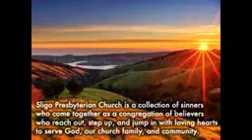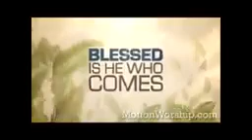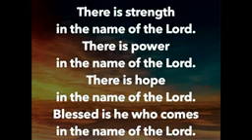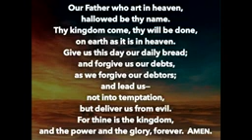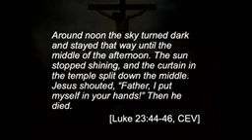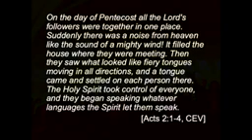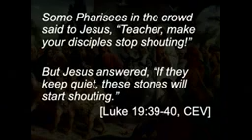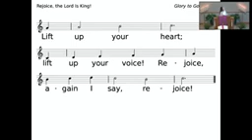The Sligo Presbyterian Church Celebration Service - Sunday, March 24, 2024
Before he died, Jesus made seven statements from the cross. During the weeks leading up to Easter, we’ll look at what Jesus said and how we might apply these words to our lives. Below is a list of the six topics based on seven passages from the Gospels of Mark, Luke and John.

February 18 – The Word of Forgiveness (Luke 23:34)
February 25 – The Word of Salvation (Luke 23:43)
March 3 – The Word of Relationship (John 19:26-27)
March 10 – The Words of Humanity (Mark 15:34 & John 19:28)
March 17 – The Word of Triumph (John 19:30)
March 24 – The Word of Reunion (Luke 23:46)

On Sunday, we considered the words of humanity offered by Jesus in Luke 23:46:

Jesus shouted, “Father, I put myself in your hands!” Then he died. [Luke 23:46, CEV]

You can stream the service by going to the Sligo Presbyterian Church YouTube Channel on Sundays at 10:00 a.m. (EST)